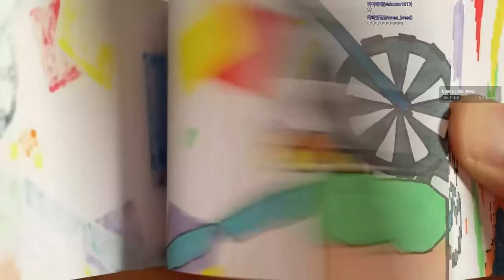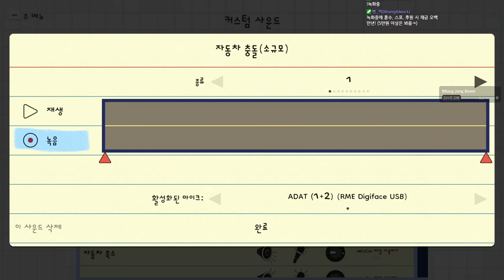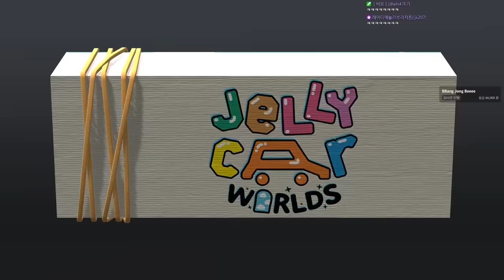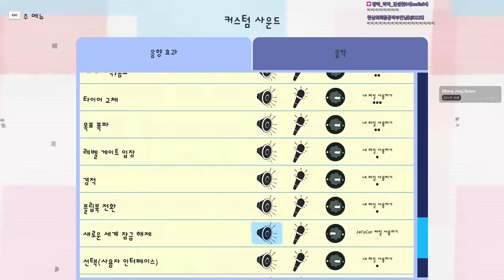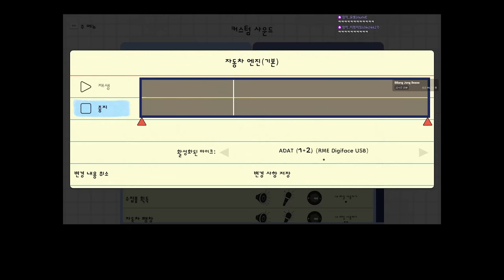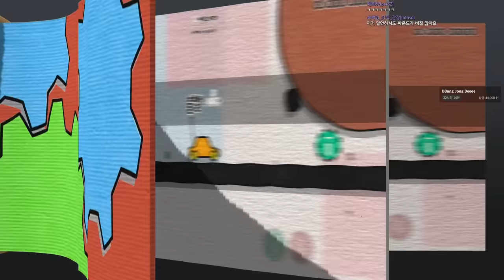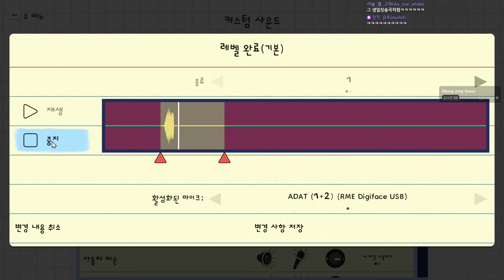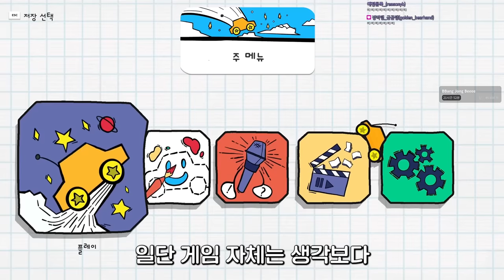(더러움주의) 모든 효과음을 내가 직접 내야하는 미친 게임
가격: 8500원